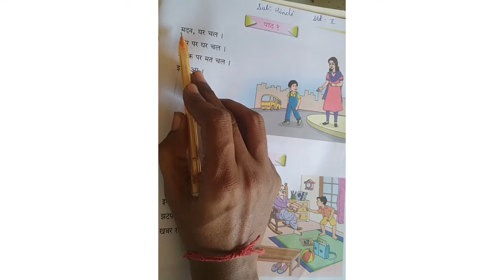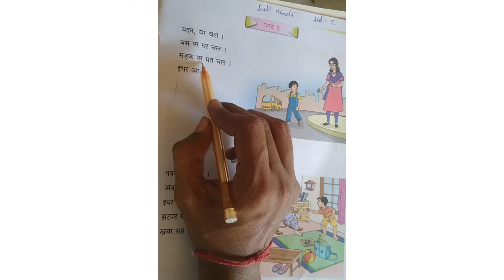Standard 2nd - hindi | Unique education |home learning